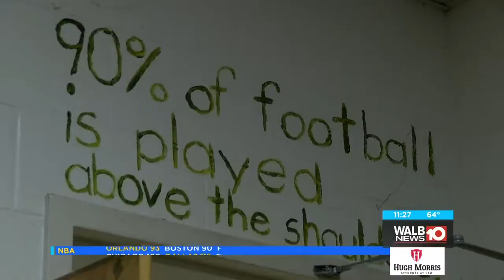Seminole County post Hurricane Michael